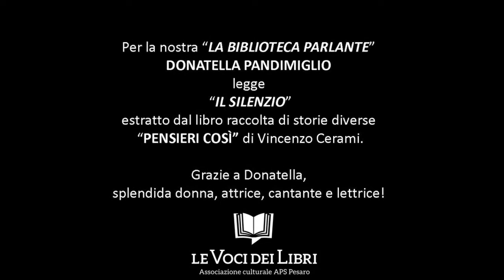IL SILENZIO” dal libro “PENSIERI COSÌ” di Vincenzo Cerami - VOCE Donatella Pandimiglio